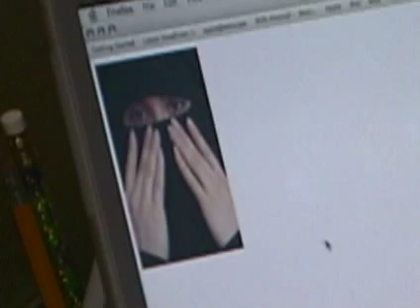LOST ???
Boys and girls have fun with heir friends.